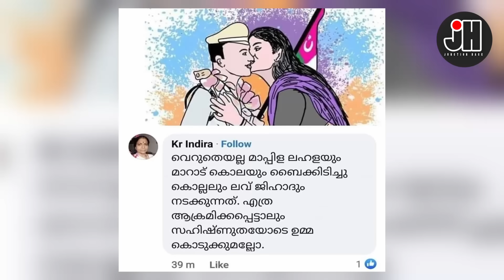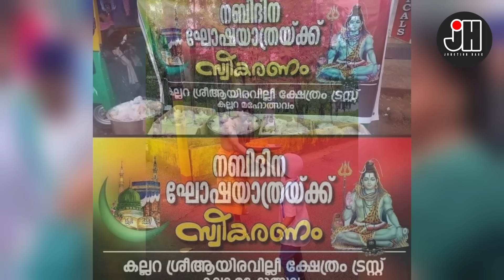ഷീനയുടെ കയ്യിലെ രാഖി മണത്ത് നോക്കുന്നവരോട്...പോയീ ചത്തൂടെ 🤣